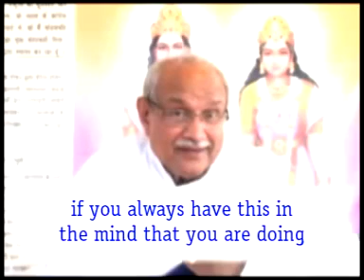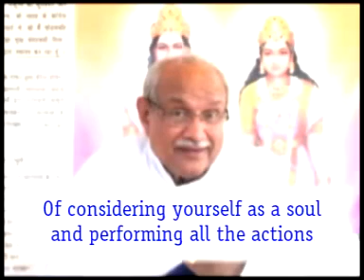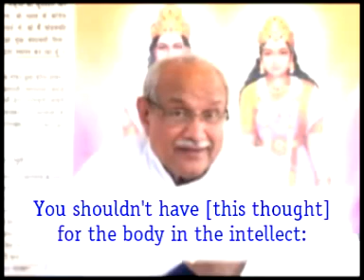327- V- 2937 You should do everything for the soul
327- V- 2937 You should do everything for the soul